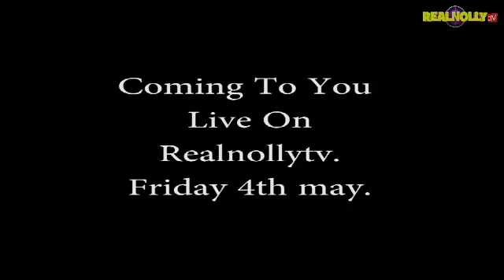YOUNGEST WIFE 3&4 (OFFICIAL TRAILER) - 2018 LATEST NIGERIAN NOLLYWOOD MOVIES